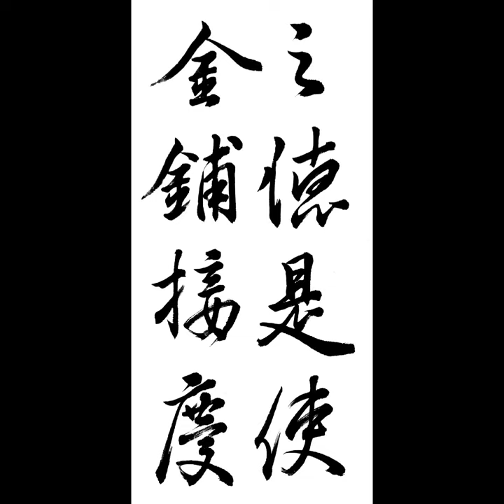之德是使金鋪接慶 지덕시사금포접경 王羲之 行書 興福寺斷碑 왕희지 행서 흥복사단비